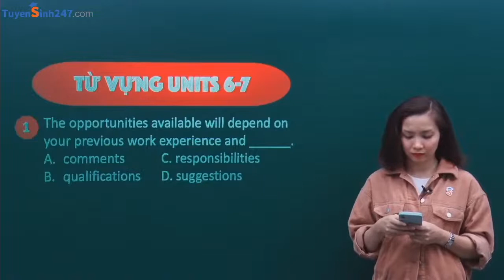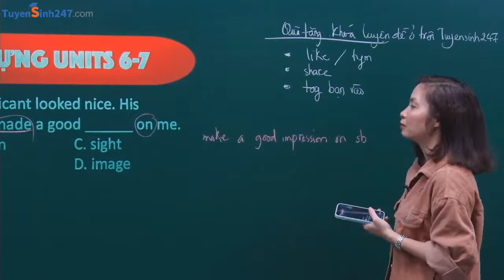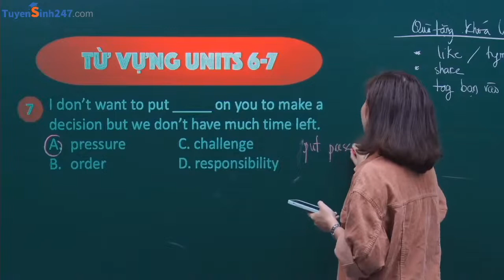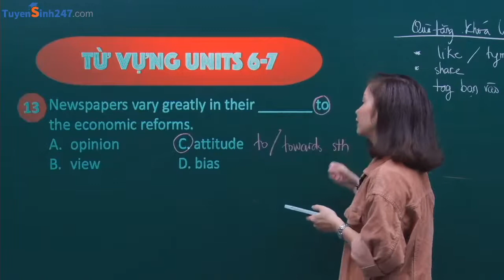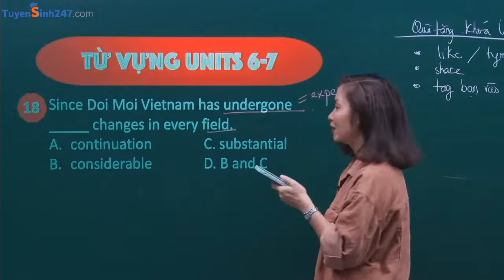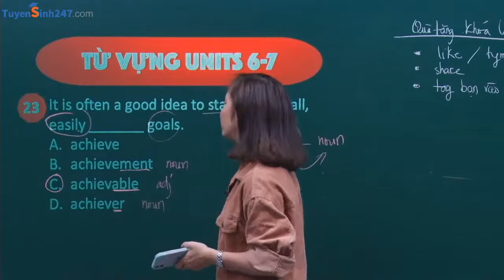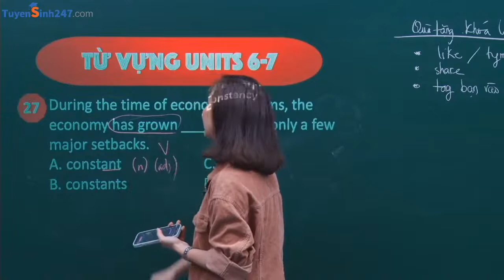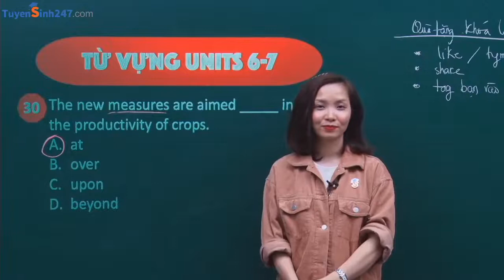ÔN THI HỌC KÌ 1 - TIẾNG ANH 12 [Buổi 4]